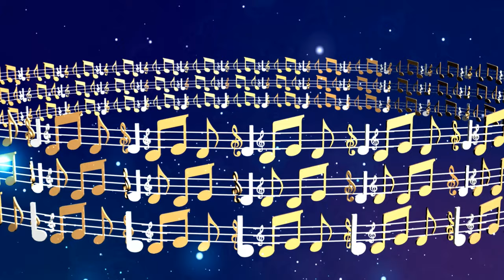Music Notes 3d Animation Golden Round Circle Animation Video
"IMPORTANT NOTICE"———
Hi friends this video is copyright free and you can use it in your video for free Also please do not upload the video as it is and if you like this video then be sure to like and share as well as Subscribe to the channel.